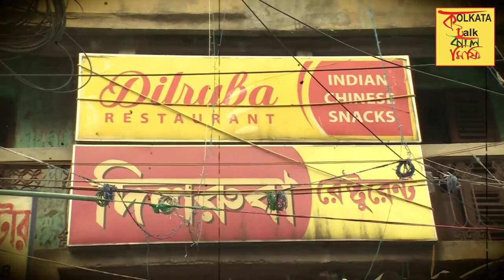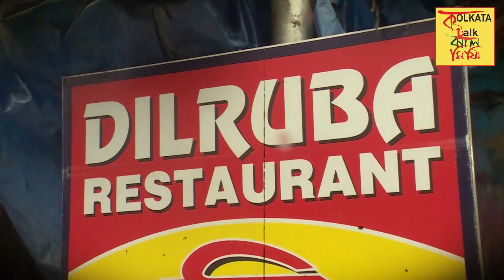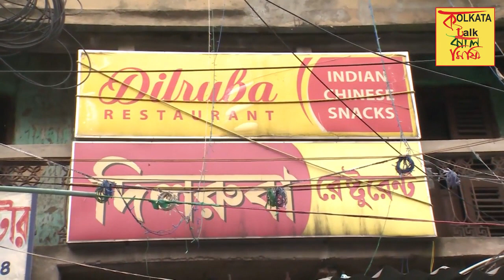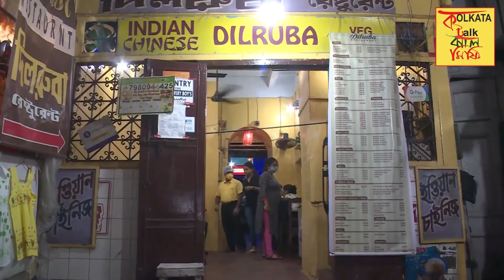'৭৫ বছরের দিলরুবার' বিখ্যাত চিকেন কবিরাজি (বাইরে মুচমুচে,ভিতরে নরম),মোগলাই পরোটা উফ! চরম....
Dilruba Restaurant
86, Bidhan Sarani, Shyam Bazar, Kolkata